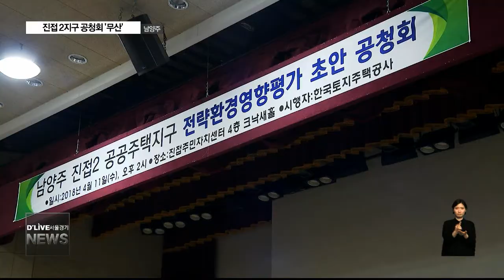진접 2지구 공청회 '무산'(서울경기케이블TV뉴스)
【 앵커멘트 】
LH가 추진중인
남양주 진접 2지구
공공주택 건설사업이
심한 파열음이 일고 있습니다.
지역주민들은
사업 백지화를 주장하며
주민설명회에 이어
공청회까지 무산시켰습니다.
양재정기잡니다.

【 기자 】

남양주 진접 2지구 개발을 반대하는
지역주민들의 목소리가 거세지고 있습니다.

공공주택 건설을 위한
전략환경영향평가 초안을
다루는 공청회자리였지만
결국 무산됐습니다.

주민설명회에 이어 2번째입니다.

토지 강제수용을 반대하는
주민들은 예정된 공청회 시간전부터
준비해온 피켓으로
사업백지화를 강하게 주장했습니다.

LH에서 패널로 나온 직원과
전략환경영향평가를 진행한
용역사 관계자는
공청회 시간이 지체되면서
결굴 무산을 선언하고
행사장을 빠져나갔습니다.

진접 2지구 주민들은
사업추진을 위한 형식적인 절차라며
토지 강제수용 반대에
한 목소리를 냈습니다.

【 INT 】
남병목(부위원장/진접 2지구 수용반대 대책위)

반면에 LH는 사업추진을 위해
앞으로도 지역주민들의
다양한 목소리를
계속 수렴해 나가겠다고 밝혔습니다.

남양주 진접 2지구는 전체면적의 42%인
54만 제곱미터가 농업진흥지역으로
연간 180만박스의 채소를 생산해내고 있습니다.

이곳에 공공택지사업이 진행될 경우
농민과 외국인근로자 등
2천여명의 일자리를 잃을
위기에 처했다는 게
지역주민들의 주장입니다.

LH의 일방적인 개발논리에 대항하는
진접 2지구 주민들은 앞으로
지장물조사 거부 등 사업백지화를 위해
투쟁수위를 높여나갈
계획이라고 밝혔습니다.

딜라이브 서울경기케이블tv 양재정입니다.